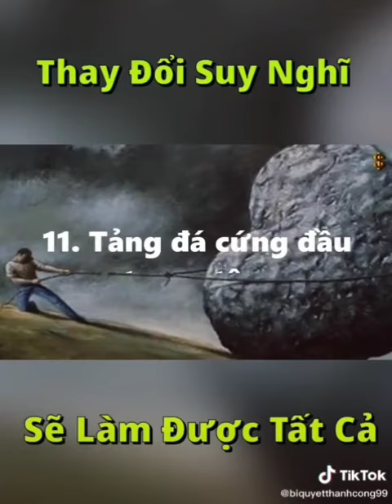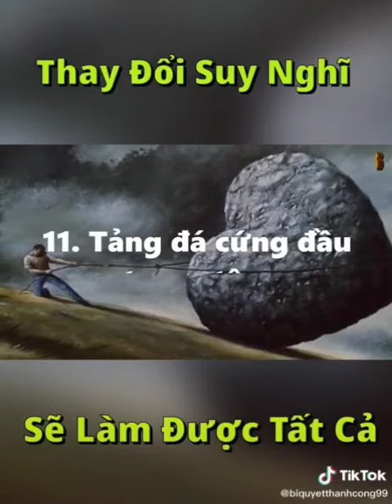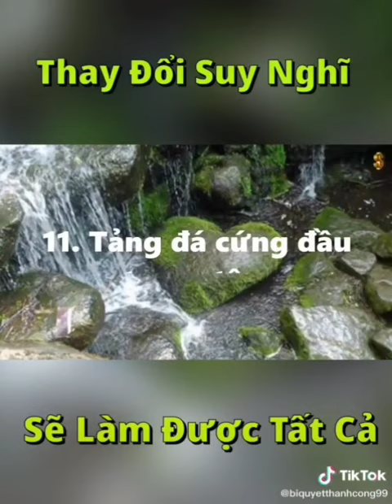tâm của chinh mình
CÂU CHUYỆN TRUYỀN  CẢM HỨNG